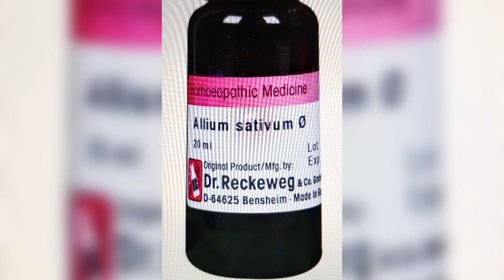রসুন থেকে বানানো এই হোমিওপ্যাথি ঔষধ Allium Sativum Q লক্ষণ , কি ভাবে ব্যবহার করবেন ?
Hello Friends I am Dr Rathin Kumar Pal . Watch this video to know রসুন থেকে বানানো এই হোমিওপ্যাথি ঔষধ Allium Sativum Q লক্ষণ , কি ভাবে ব্যবহার করবেন ?

WhatsApp number .
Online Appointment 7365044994